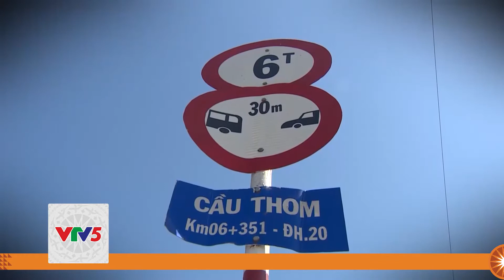[TIẾNG BA NA] CHỢ DỪA TRÊN SÔNG THOM | VTV5